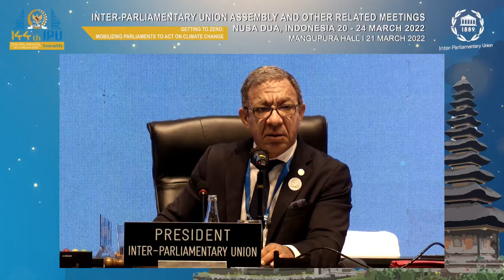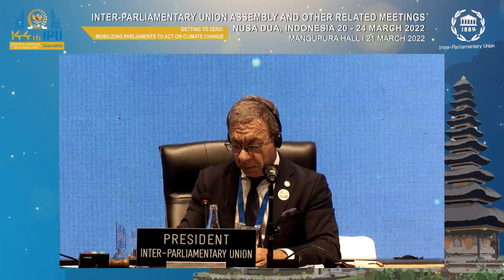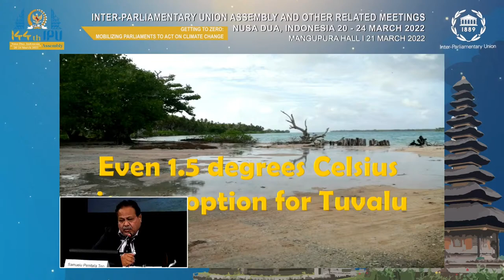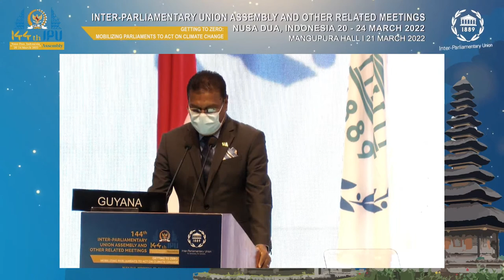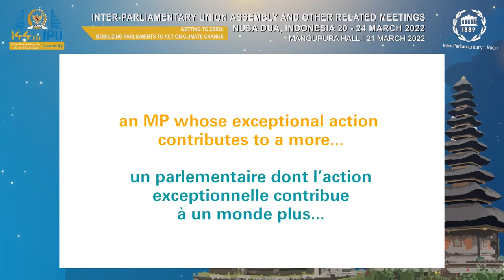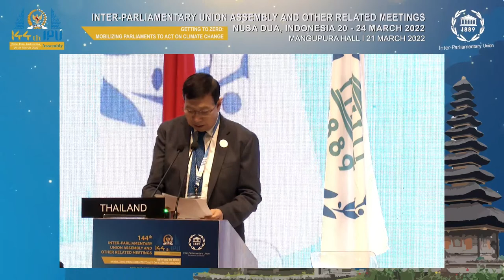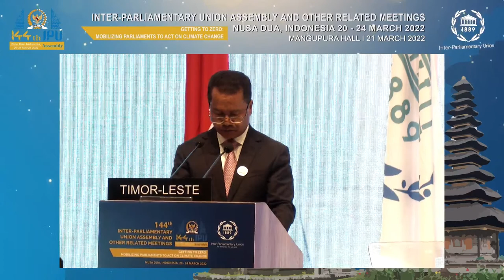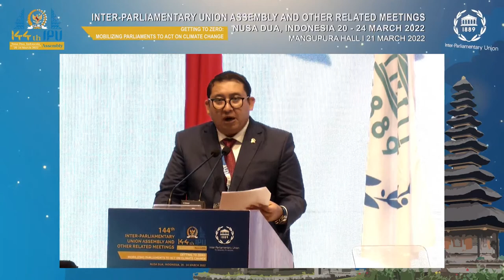144th IPU Assembly, Nusa Dua, Indonesia: Governing Council / Assembly, 21 March 2022, Original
At the invitation of the Parliament of Indonesia, the 144th Assembly of the IPU and its related meetings will be held in Nusa Dua, Bali (Bali International Convention Centre) from Sunday, 20 to Thursday, 24 March 2022.
All IPU statutory bodies, including the Governing Council, Standing Committees, Committees on the Human Rights of Parliamentarians and on Middle East Questions, as well as the Forum of Women Parliamentarians and the Forum of Young MPs, will convene during this Assembly. The General Debate will provide a platform for delegates to deliberate, exchange views and seek to galvanize parliamentary action to address the climate emergency.
The Assembly will adopt resolutions on the emergency item and on the subject item taken up by the Standing Committee on Peace and International Security entitled Rethinking and reframing the approach to peace processes with a view to fostering lasting peace and by the Standing Committee on Sustainable Development entitled Leveraging Information and Communication Technology as an enabler for the education sector, including in times of pandemic. The Assembly is expected to conclude with the adoption of an outcome document on the overall theme of the General Debate.